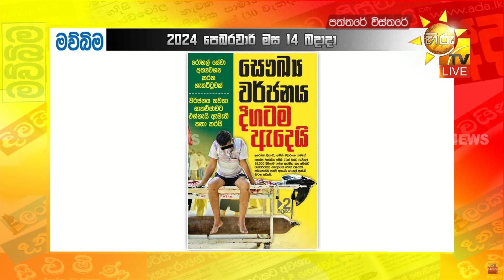සෞඛ්‍ය සේවක වර්ජනය අඛණ්ඩව - හමුදාව පිහිටට එයි - Hiru News